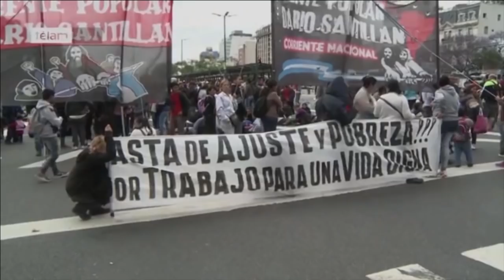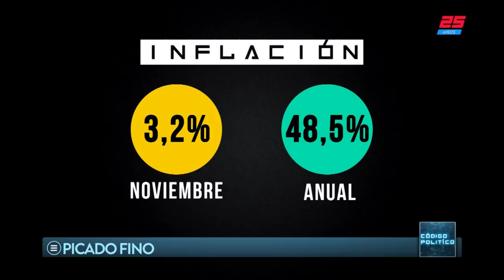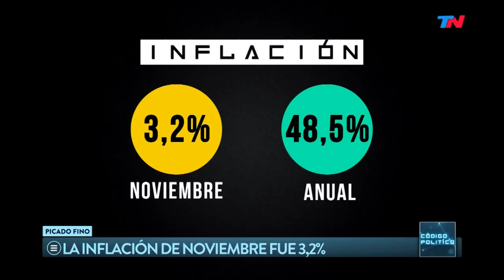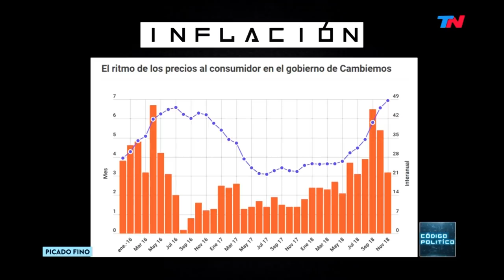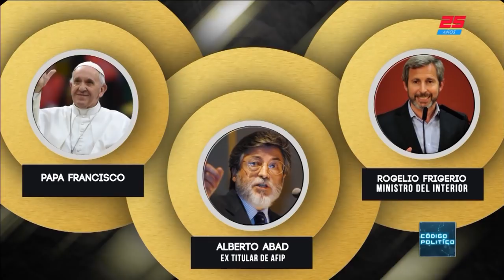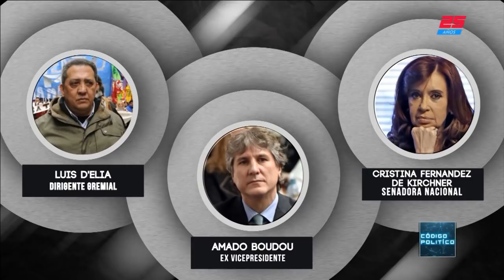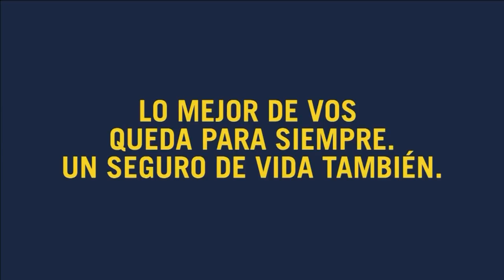Carolina Stanley: "Queremos un Diciembre en paz" | CÓDIGO POLÍTICO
Programa de "Código Político" emitido el Jueves 13 de Diciembre de 2018.